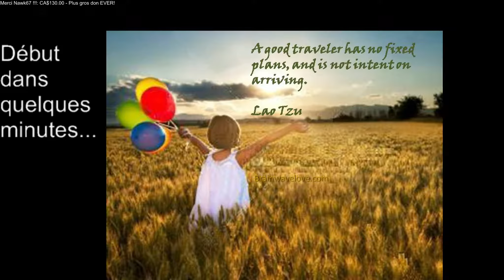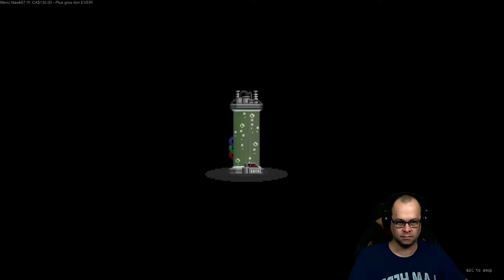[FR/QC] Explorons, réparons...